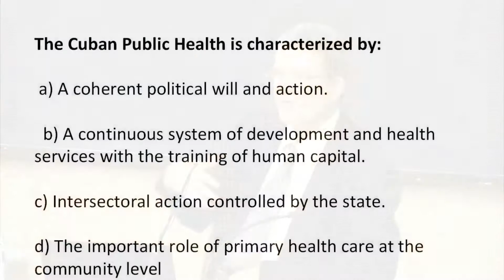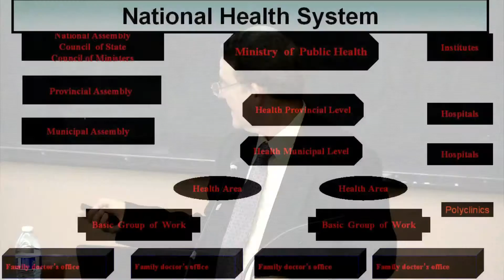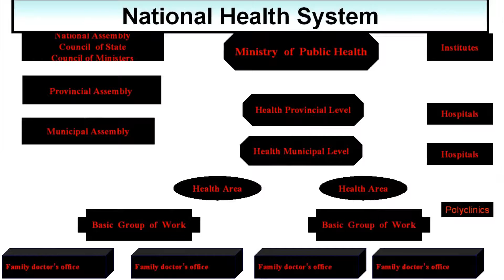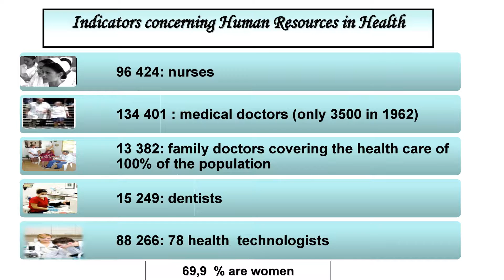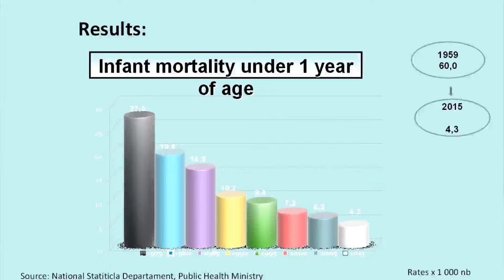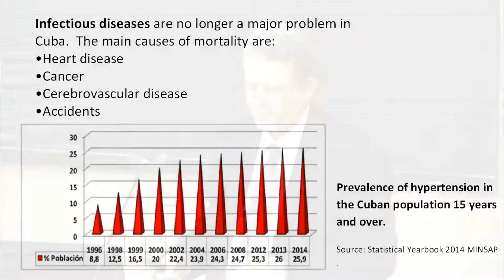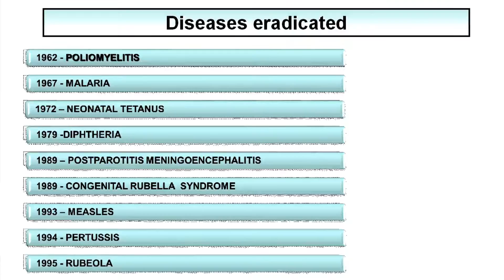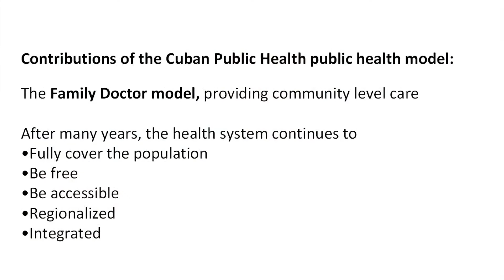Enrique Beldarrain Chaple, MD - Revolutionary Medicine: Public Health in Cuba